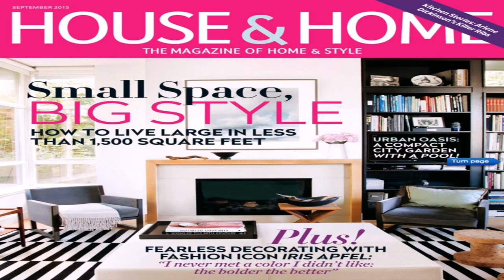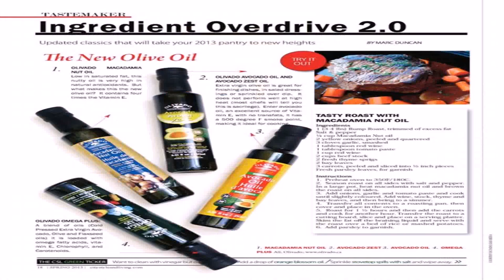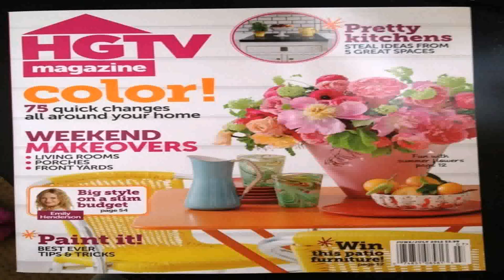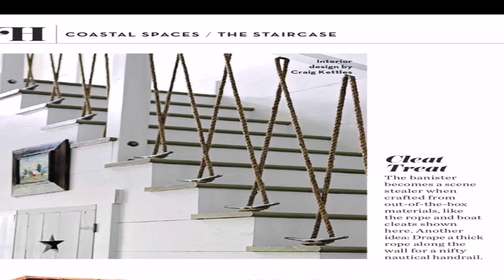House Magazine Style Living (see description) (see description)